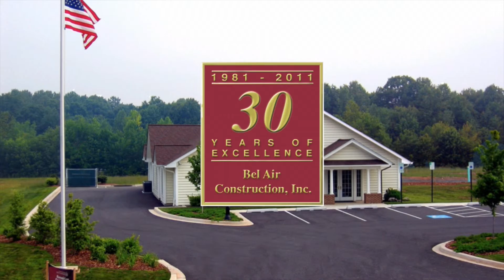BAC Michael Flooring